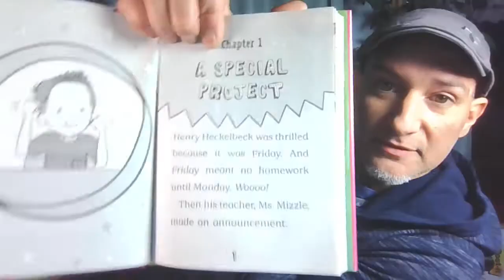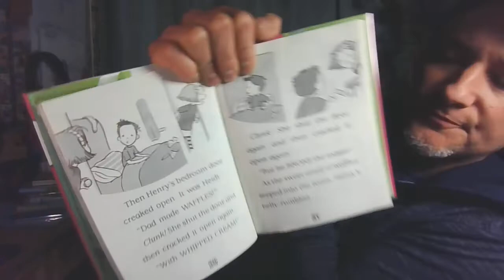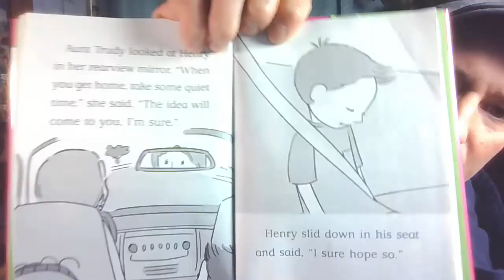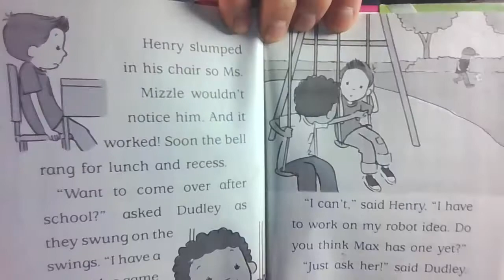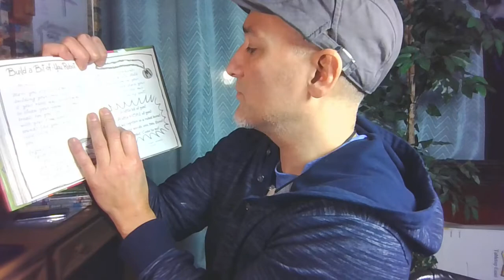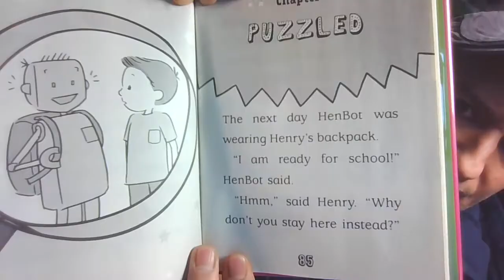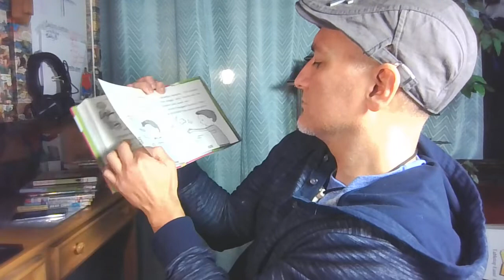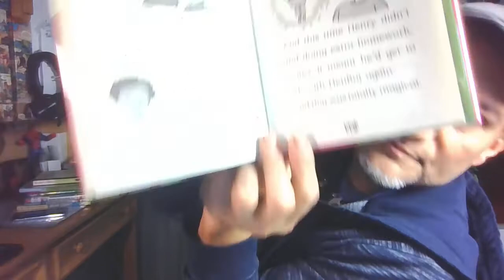(Kids Books) Henry Heckelbeck Builds a Robot (29 min)